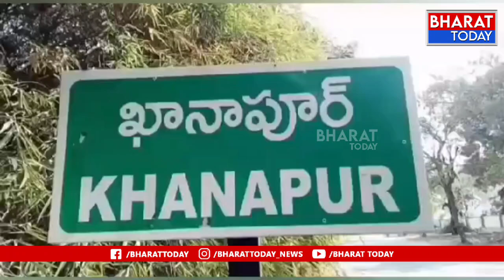ఖానాపూర్: యోగతోనే సంపూర్ణం - ఎమ్మెల్యే బొజ్జ పటేల్ | BT